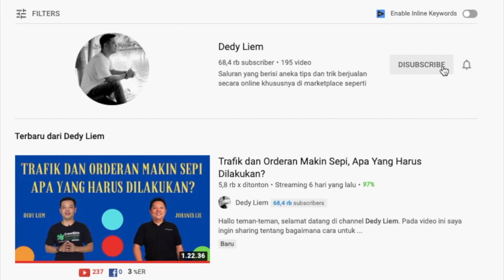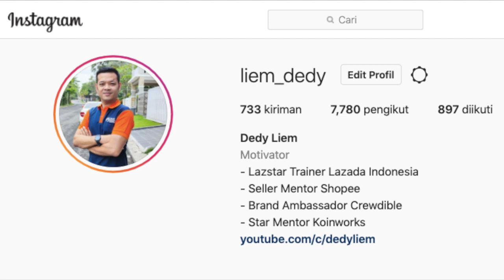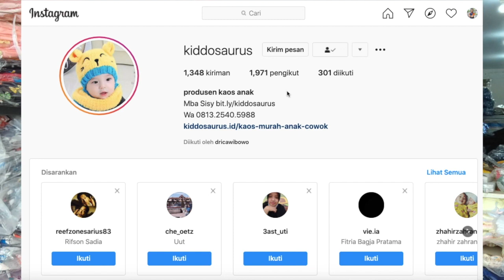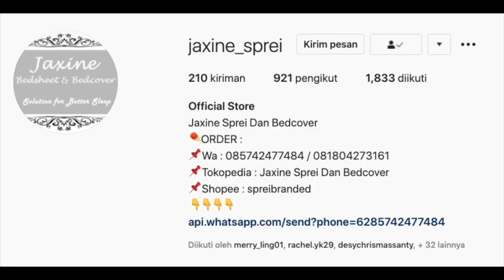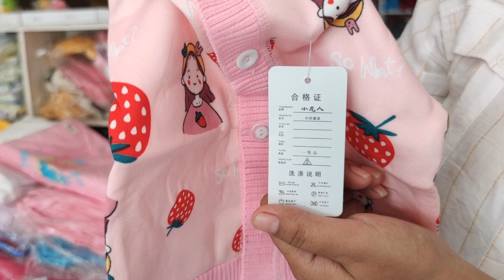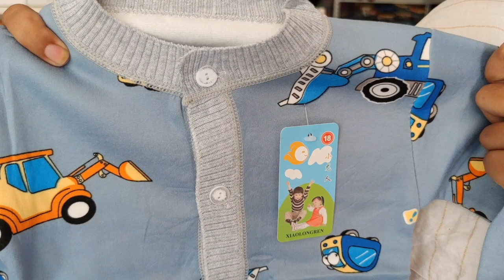Rekomendasi Supplier Baju Anak Terlaris Tahun 2021 Langsung Dari Konveksi